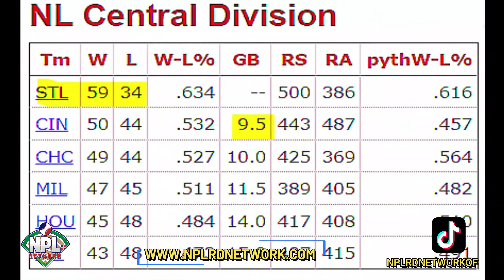ALBERT PUJOLS HUMILLO A LOS CUBS EN SU PLAY PELOTA EN LAS REDES highlightpara MLB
albertpujols nplrdnetwokok prospectos beisbol Somos la plataforma de proyeccion de los nuevos prospectos para llevarlos al siguiente nivel y puedan ser los grandes peloteros del mañana